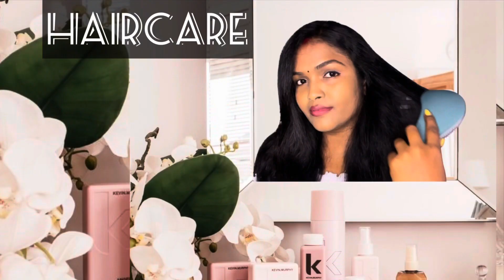NEUD | RakshaBandhan | Luxury Perfumes | 6️⃣ Statement | Gift For Sisters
Hi Makkale! Am Shanmathi Gowthaman from Shannu's Vlog ! Am a digital media influencer/Product reviewer, focus on Haircare, Skincare, Beauty, Fashion and Entertainment. I also give free advice on skin and hair care.

This Raksha Bandhan enjoys different fragrances with NEUD Premium EAU DE Perfume for Women and Men.❤️